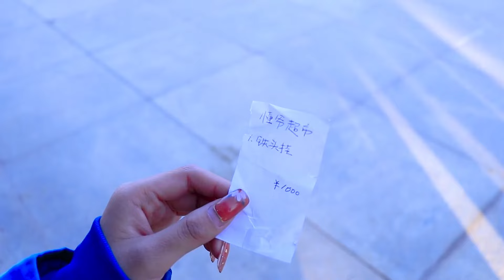Giving Students Injections, The Guy Can't Stick It In Because He Didn't Take a Bath!